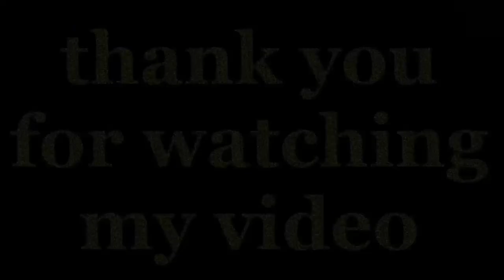How to set up microphone in Dx0809 amplifier circuit and DX 0809 amplifier installing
How to set up microphone in Dx 0809 amplifier circuit and DX 0809 amplifier installing (60W 12V Stereo Digital Audio Power Amplifier Board Module DX0809 TDA894)